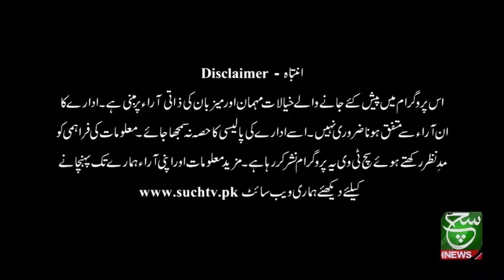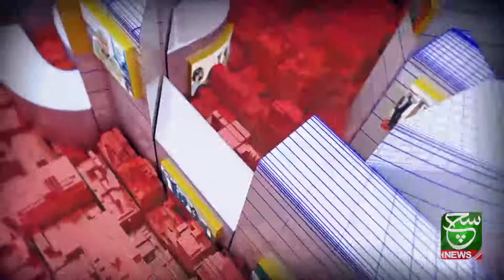Goya with Arsalan Khalid 04 October 2021